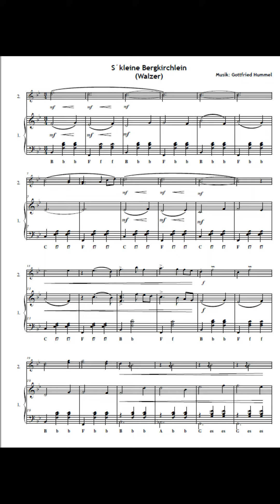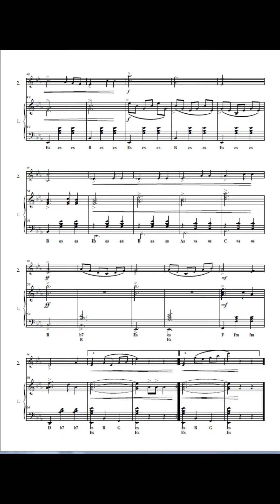S´kleine BergkirchleinMusik: Gottfried Hummel GRATIS DOWNLOAD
S´kleine Bergkirchlein
GRATIS DOWNLOAD
Wenn man über die Höhen des Schwarzwalds wandert, findet man viele verträumte Kirchlein.
Diese laden zum Verweilen und "Zur Ruhe kommen" ein, was gerade in der heutigen Zeit wichtig ist, denn was der Mensch mehr denn je braucht ist
GEDULD  & GELASSENHEIT.